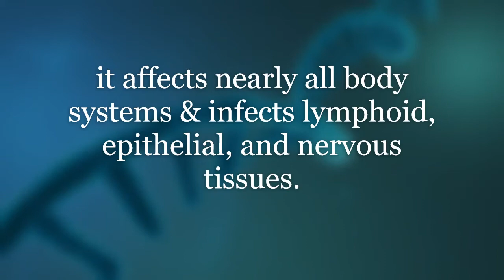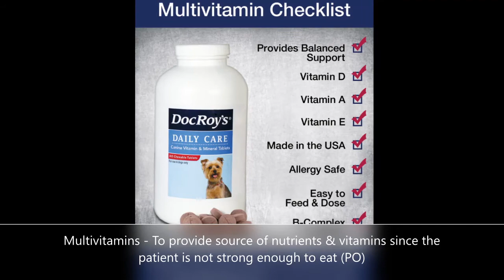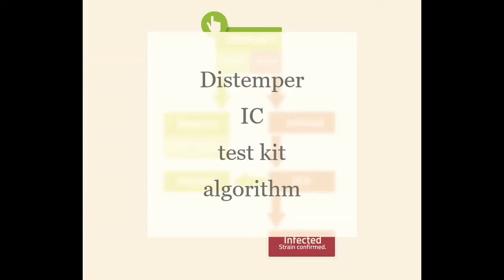Canine Distemper Virus - a short overview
This video about Canine Distemper Virus (from the family paramyxoviridae) was created as partial fulfillment of the requirements in VMED101A in the DVM curriculum.

If you suspect your pet (dog) to be showing the mentioned signs and symptoms from the video, please approach your nearest Veterinarian as soon as possible. Do not wait until the situation gets worse.

And for all dog owners, please make sure that your pet dog is always up to date with their vaccines.

Soundtrack: Namae o Yonde
Copyright of the soundtrack used is not mine